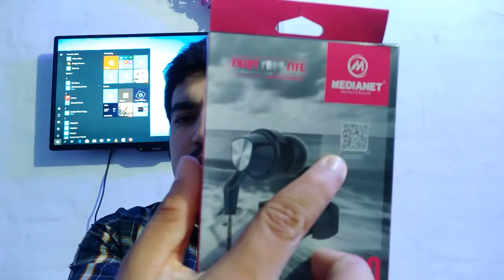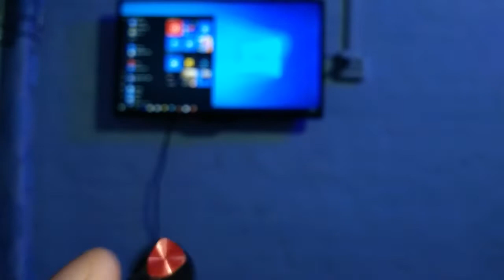Best Budget Earphones Media Net MH 20 Good Quality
Top Budget Earphones